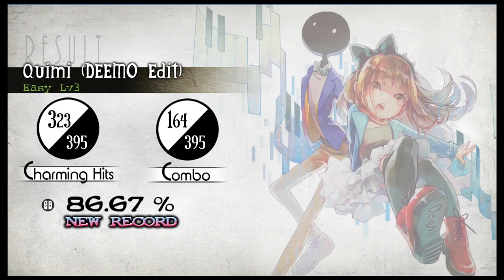Quimi DEEMO edit Deemo